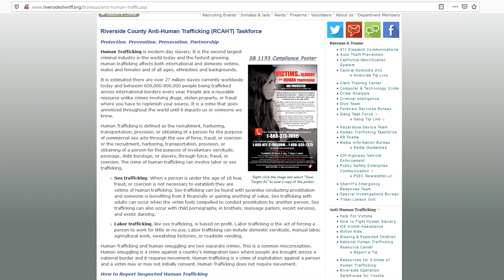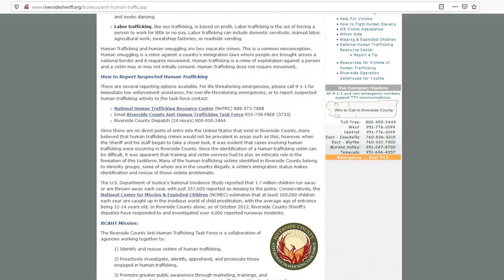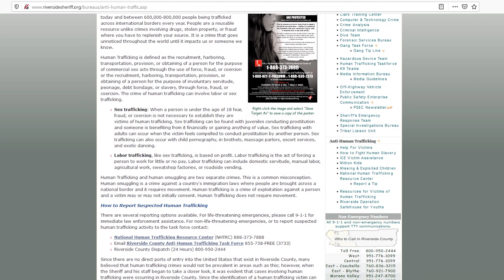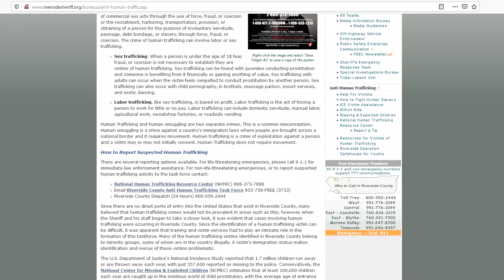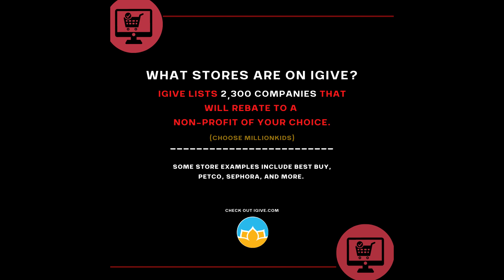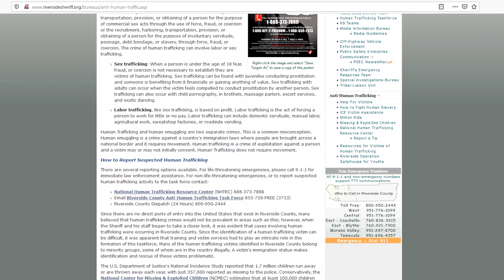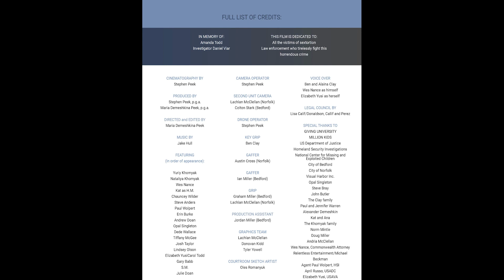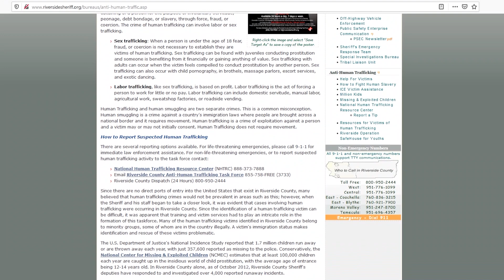JANUARY IS NATIONAL HUMAN TRAFFICKING AWARENESS MONTH: FACTS AND MISCONCEPTIONS ABOUT TRAFFICKING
JANUARY IS NATIONAL HUMAN TRAFFICKING AWARENESS MONTH:
FACTS AND MISCONCEPTIONS ABOUT TRAFFICKING

Human Trafficking is one of the fastest growing crimes in the world and California is almost always the number one state in the nation for cases.  During this weeks show we are going to look at the many ways sex and labor trafficking takes place in the Inland Empire.  We look at how individuals from outside the U.S. are being trafficking here in our communities as well as how our kids end up being seduced, groomed and recruited so they become victims of trafficking.  We talk about signs to recognize and how to report it.  We also talk about ways to talk to young people so they will not become victims of trafficking.
Be sure to join us this Saturday at 3:00 PST on AM 590.